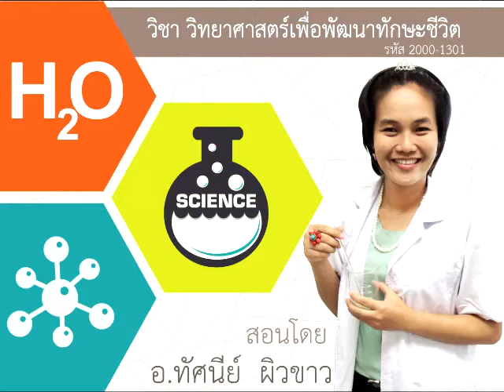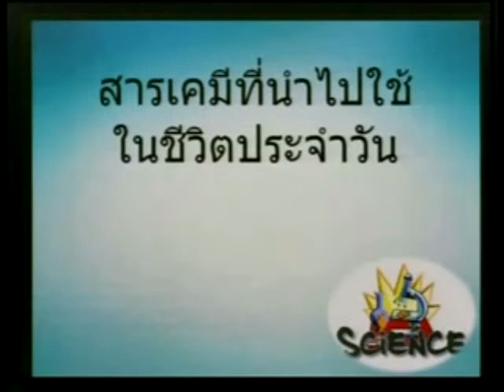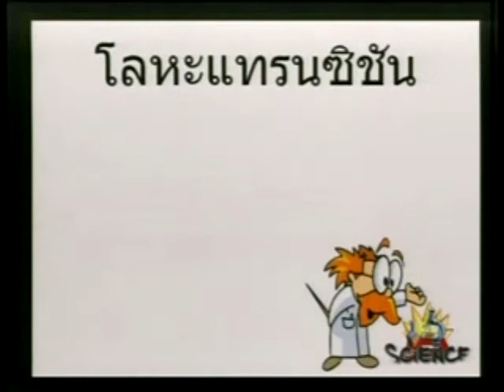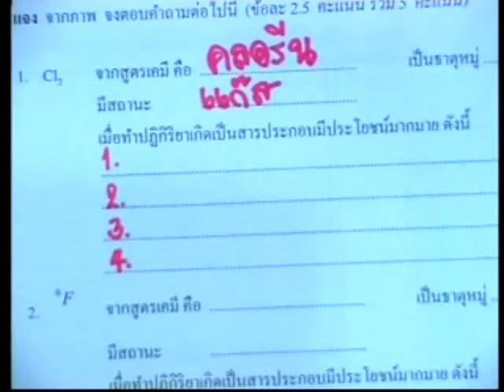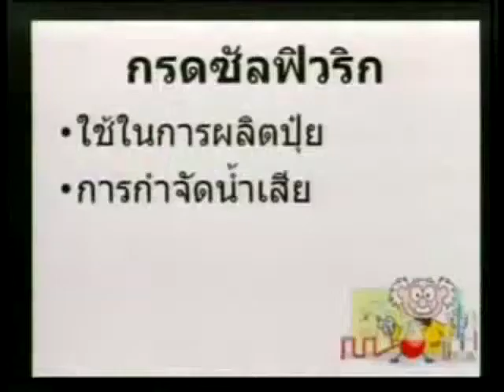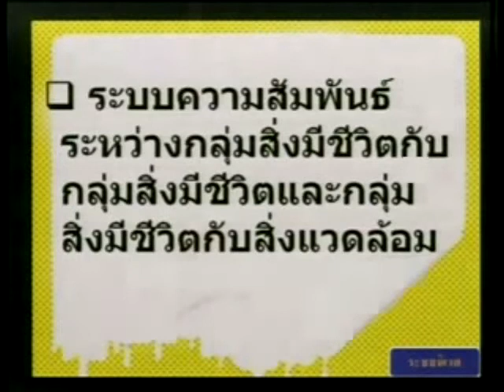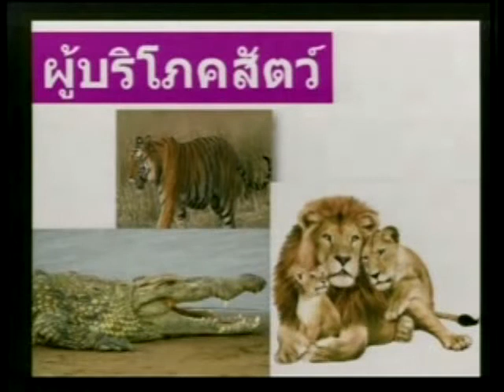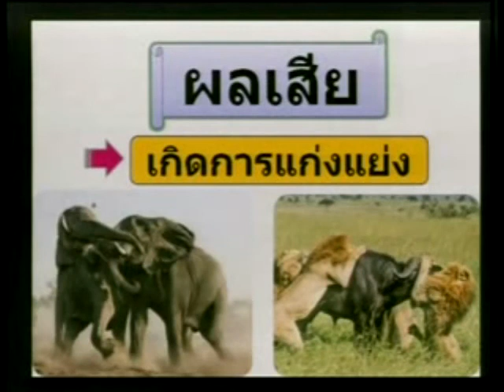วิชาวิทยาศาสตร์เพื่อพัฒนาทักษะชีวิต (ปวช.1) ประจำวันที่ 24 กรกฎาคม 2558